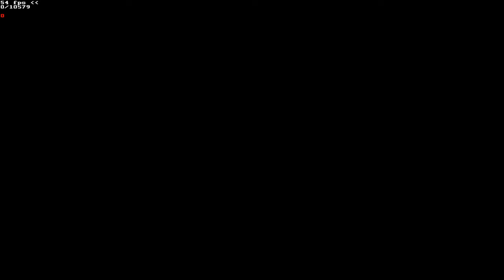Trick Abuse by DarkGui21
I was actually considering not uploading this as I just felt like it doesn't really fit after uploading Trick Abuse 2 first but here we are!